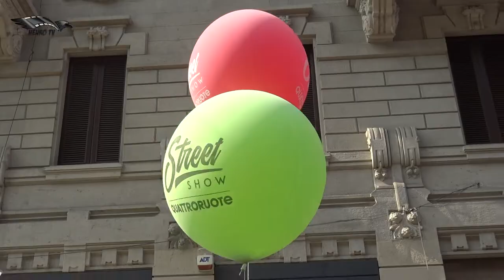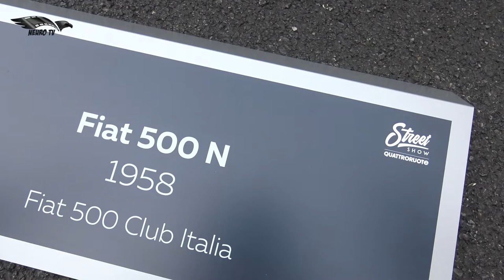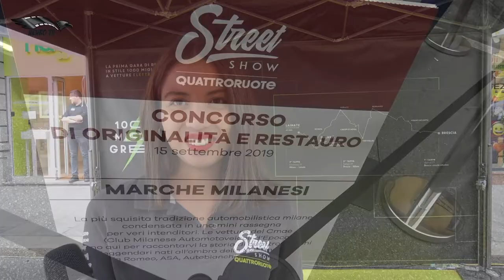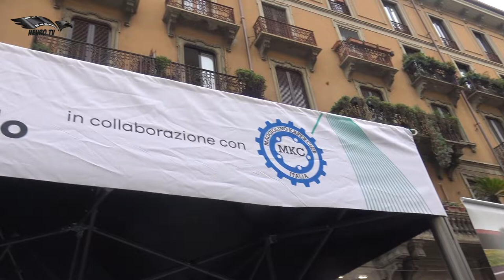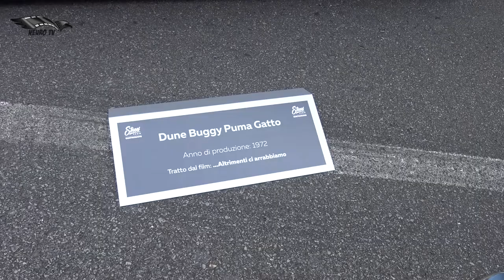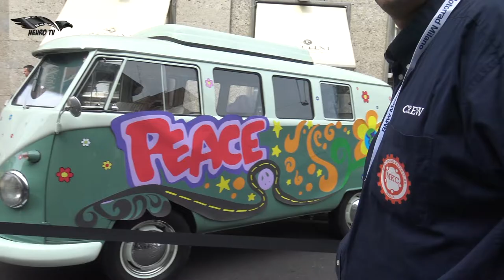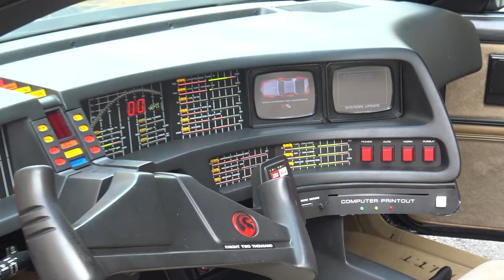#2 Street Show Milano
Manuela Mancin per Neurotv presente al 2' appuntamento del Milano Street Show svoltosi su tutto il tragitto di Corso Buenos Aires.
Diviso in quattro settori uno per colore ,erano esposte auto nuove vintage motociclette e un angolo per i bambini.
Molte le interviste fatte , grande disponibilità da parte degli organizzatori, espositori e appassionati.